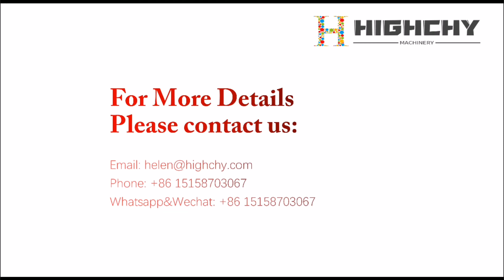Automatic die casting machine for piston manufacturing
As a leading manufacturer of piston machines in China since 1989, HIGHCHY is always committed to helping customers increase production and efficiency.
Here is the Automatic casting machine with a daily output of 15000pcs, which only requires one person per shift. It's a one-time investment and lifelong benefit, clean and tidy site, convenient debugging, stable quality, waste rate of about 4%, energy-saving and power-saving, as long as 5 kWh per hour.